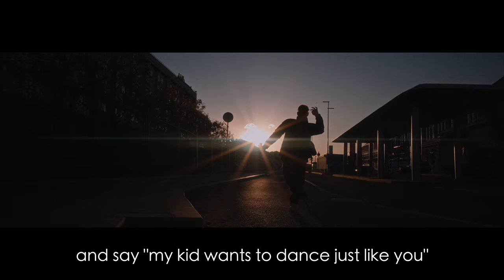Sirui Anamorphic Cinematic Documentary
Sirui 35mm T2.9 1.6x Anamorphic and Sirui 100mm T2.9 1.6x Anamorphic Cinematic Mini-Documentary about dancing. Shot on Sony a7s III in S-Log3. Graded with Dehancer Pro plug-in in FCP X. Sirui 35mm T2.9 1.6x Anamorphic cinematic video with Sony a7s III. Sirui 100mm T2.9 1.6x Anamorphic documentary filmmaking with Sony a7s III.

Full Reviews of these lenses will soon be on the channel.

00:00 - Sirui 35mm T2.9 1.6x Anamorphic Cinematic video
00:30 - Sirui 100mm T2.9 1.6x Anamorphic Cinematic video
01:00 - Sirui Anamorphic Cinematic Documentary
01:30 - Sirui 35mm & 100mm T2.9 1.6x Anamorphic Cinematic
02:00 - Sirui Anamorphic Full Frame Cinematic Footage

Every Monday and Thursday I'll be posting a new video.